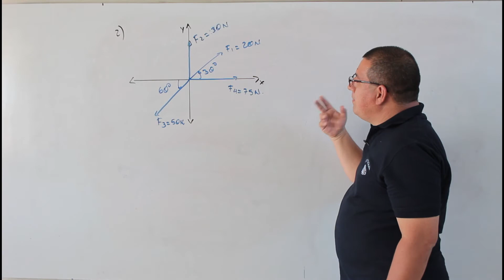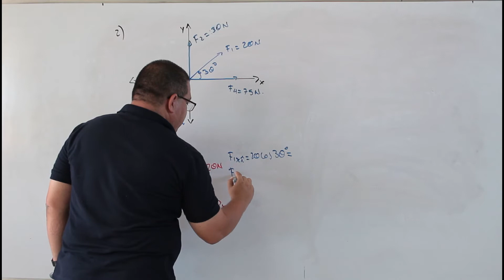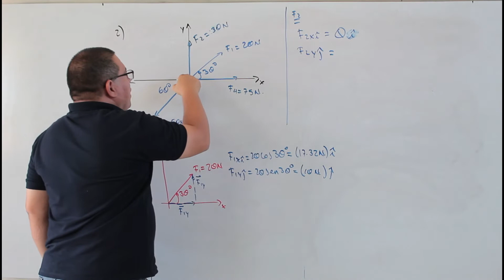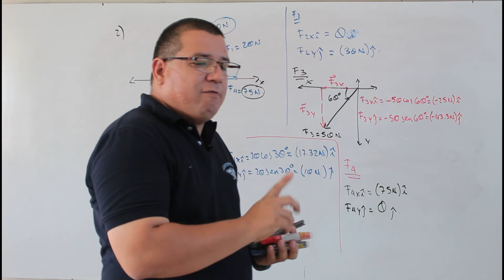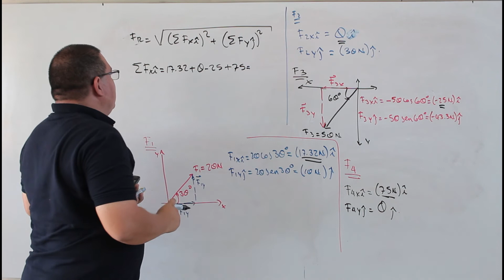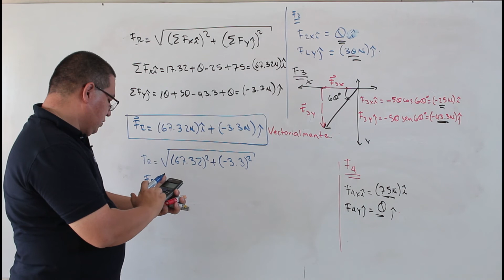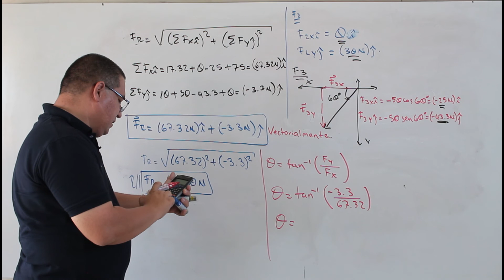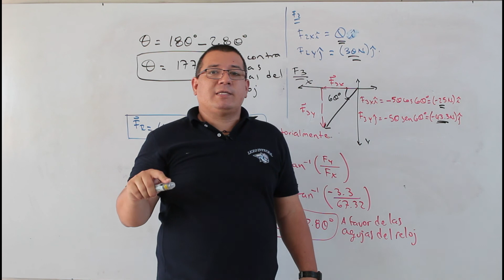Fuerza resultante de varias fuerzas 1AFSU1T6.P2